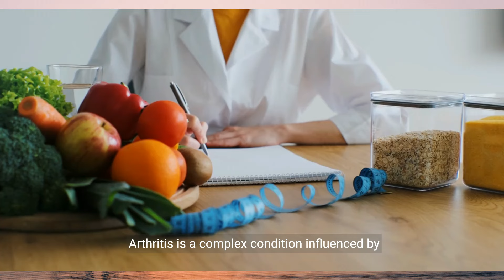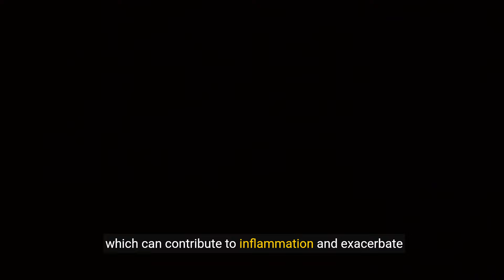Top 10 Foods Arthritis Sufferers Should Avoid 💕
Transcript:
(00:00) steering clear of pain the top 10 foods to avoid for arthritis sufferers arthritis is a debilitating condition characterized by inflammation and pain in the joints and certain foods can exacerbate symptoms and contribute to increased discomfort in this comprehensive guide we'll explore the top 10 foods that individuals with arthritis should avoid empowering you to make informed dietary choices for better joint health and overall well-being understanding our Artis the impact of diet on joint health arthritis
(00:34) is a complex condition influenced by various factors including genetics age and lifestyle choices while diet alone cannot cure arthritis certain foods can trigger inflammation and worsen symptoms making it crucial for individuals with arthritis to be mindful of their dietary choices the top 10 foods to avoid for arthritis sufferers one processed foods processed foods such as fast food frozen meals and packaged snacks often contain high levels of refined sugars unhealthy fats and additives that can exacerbate
(01:06) inflammation and worsen arthritis symptoms two sugary beverages sugary beverages like soda fruit juices and sweetened teas are high in added sugars which can contribute to inflammation and exacerbate arthritis pain and swelling three red meat red meat contains high levels of saturated fats and advanced glycation end products Ages which can trigger inflammation and worsen AR arthritis symptoms in susceptible individuals four fried foods fried foods like french fries fried chicken and potato chips are high in unhealthy fats
(01:40) and trans fats which can increase inflammation and contribute to joint pain and stiffness five white bread and pastries white bread pastries and other baked goods made with refined grains can cause spikes and blood sugar levels and Trigger inflammation worsening arthritis symptoms six alcohol alcoholic beverages can exacerbate inflammation and contribute to joint pain and stiffness particularly in individuals with certain types of arthritis like rheumatoid arthritis seven dairy products some dairy products particularly full fat
(02:14) varieties like cheese and ice cream contain high levels of saturated fats and can contribute to inflammation and joint pain in individuals with arthritis eight excessive salt high sodium foods like processed Meats canned soups and salty snacks can lead to to water retention and exacerbate inflammation worsening arthritis symptoms nine artificial trans fats foods containing artificial trans fats such as margarine processed snacks and baked goods can increase inflammation and contribute to joint pain and stiffness 10 nightshade vegetables some
(02:50) individuals with arthritis may be sensitive to nightshade vegetables like tomatoes eggplants and peppers which contain compounds that can exacerbate inflammation and worsen ouro aritis symptoms in susceptible individuals conclusion empowering dietary choices for arthritis Management in conclusion avoiding these inflammatory foods and making healthier dietary choices can help individuals with arthritis manage their symptoms more effectively and improve their overall Quality of Life by focusing on a diet rich in Whole Foods fruits
(03:23) vegetables lean proteins and healthy fats individuals with arthritis can reduce inflammation alleviate pain and support joint health for better long-term outcomes

Chosen Title: "Arthritis Alert: Top 10 Foods to Avoid for Arthritis Sufferers"
Reason: This title is informative and clearly indicates the focus on foods to avoid for arthritis sufferers, likely to attract viewers seeking dietary tips for managing arthritis.

YOUTUBE DESCRIPTION:
Discover the top 10 foods that arthritis sufferers should avoid in this essential video, providing insights on dietary choices that can impact joint health. Uncover the joint health tips, reveal the foods that can worsen arthritis symptoms, and empower your wellness by understanding the dietary triggers to steer clear of. Whether you're looking to reduce inflammation, manage pain, or improve joint mobility, this video offers valuable guidance on making informed dietary decisions for arthritis relief.